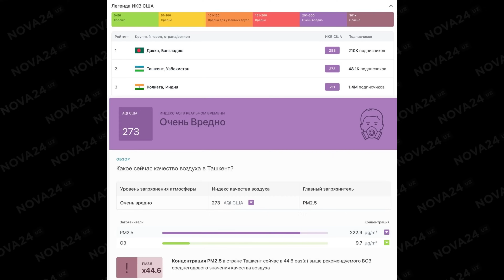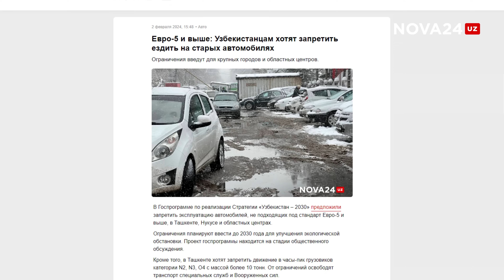ЗАПРЕТЫ НА АВТОМОБИЛИ: КАК ОГРАНИЧАТ ВОДИТЕЛЕЙ УЗБЕКИСТАНА?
Зима 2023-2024 года запомнится жителям Ташкента чуть ли не ежедневными многократными превышениями показателей загрязнения воздуха PM2.5 — мелкодисперсными частицами, которые способны навредить организму человека.

На фоне недовольства населения плохим воздухом, власти решили срочно взяться за экологию, акцентируя внимание на ограничениях автомобилей, хотя их «вина» в зашкаливающих показателях PM2.5 пока не доказана.

Теперь под запретом могут оказаться самые популярные автомобили. Все известные данные о замыслах властей — в нашем видео.